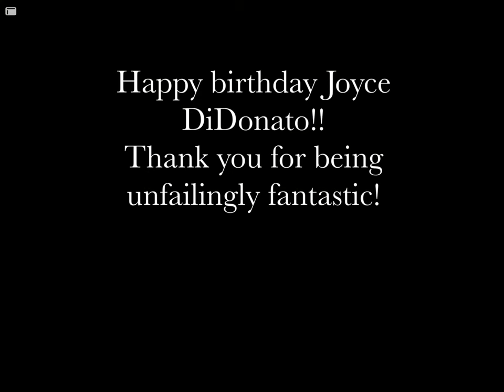Joyce DiDonato being fabulous for 2 minutes and 17 seconds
A compilation that I made for her birthday featuring some of her greatest moments.